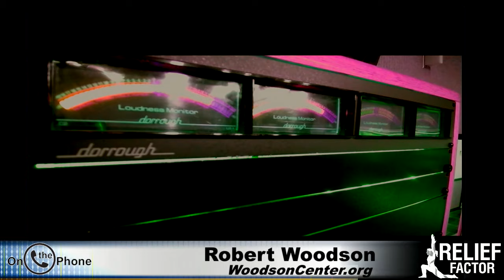Why the 1619 Project Bothers Robert Woodson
Larry Elder interviews Bob Woodson, Senior Founder of The Woodson Center. Woodson was in Larry's documentary, "Uncle Tom." Larry and Bob address the 1619 project and how it is now even being taught in schools.